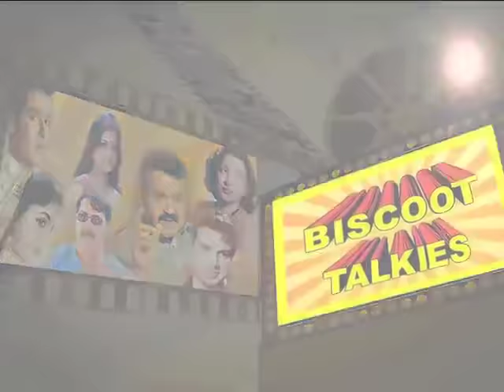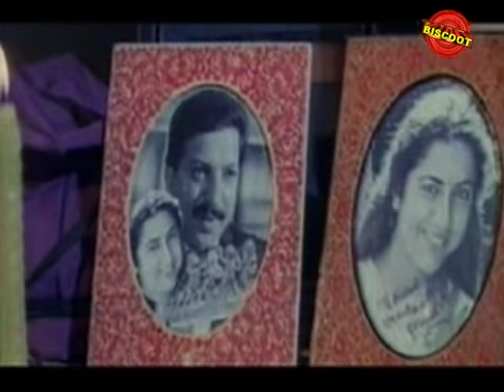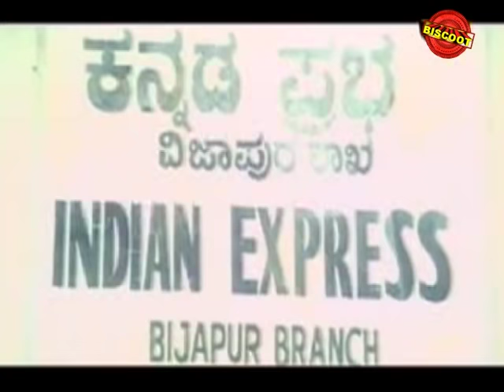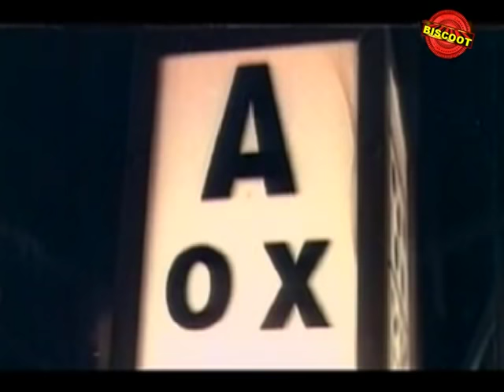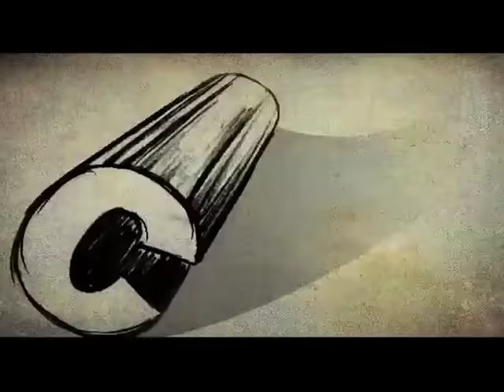Full Kannada Movie 1995 | Himapatha | Vishnuvardhan, Suhasini Mani Ratnam, Jayaprada.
Watch Full Length Kannada Movie Himapatha release in year 1995. Directed by S V Rajendra Singh, produce by Rockline Venkatesh, music by Hamsalekha, and starring by Vishnuvardhan, Suhasini Mani Ratnam, Jayaprada.